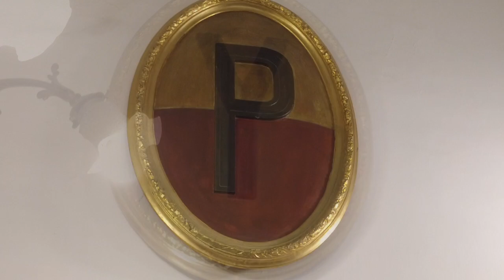Visita FAI a Palazzo San Giacomo, Municipio di Napoli + Benvenuto Multilingue di Ponte tra Culture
Le Giornate d'Autunno FAI - Fondo Ambiente Italia - confermano il successo di affluenza anche quest'anno.
Il FAI organizza visite in siti del Patrimonio Culturale normalmente chiusi al pubblico; questo spiega la curiosità dei visitatori, ovvero l'opportunità di vedere luoghi che uniscono il fascino della bellezza e storicità a quello di un mistero che si va svelando.
Il video cattura i momenti salienti della visita a Palazzo San Giacomo, sede del Municipio di Napoli.
Le visite sono state condotte in italiano da FAI giovani e in diverse lingue straniere da FAI Ponte tra Culture, allo scopo di integrare stranieri nella vita e Patrimonio, tangibile ed intangibile della città.
Le lingue incluse sono state: Ucraino, Farsi (Persiano), Russo, Wolof (parlato in Senegal ed Africa centrale), Inglese e Francese.
Ci sono state anche visite agli Ipogei di Piazza Plebiscito, però io non ero presente.
Palazzo San Giacomo fu commissionato dai Borboni, ed ultimato nel 1825, allo scopo di riunire 7 Ministeri del Regno in un unico luogo.
La facciata della Chiesa di San Giacomo degli Spagnoli fu abbattuta e la Chiesa fu inglobata nel nuovo Palazzo, con ingresso da Largo di Castello (ora P. Municipio).
L'edificio si estendeva fino a via Toledo e contava 816 stanze per circa 800 uffici. Negli anni '30 del Novecento il corpo di fabbrica fu diviso e la parte verso via Toledo fu venduta al Banco di Napoli. La galleria che conduceva fino a via Toledo, simbolo di modernità, fatta in ghisa e vetro, materiali della rivoluzione industriale, fu troncata. Faccendieri e politici locali vi si riunivano, insieme, immancabilmente, ai venditori ambulanti.
L'architetto Stefano Gasse dovette anche risolvere il problema della differenza di quota, circa 7 metri, tra Toledo e Municipio. Lo fece creando una fascia di bugnato sulla parte inferiore dell'edificio su Largo di Castello. La parte superiore sarebbe così apparsa speculare alla facciata di v. Toledo.
Entrando nell'atrio appaiono subito le statue di Ruggero, condottiero del primo regno indipendente di Napoli e Federico II di Svevia. Le statue dei Borboni furono rimosse con l'avvento del Regno d'Italia.
Al piano ammezzato c'è ancora un piccolo ufficio,  l'indice delle località. Poco più in alto vi è la testa di una statua greco-romana. Negli anni fu chiamata 'Marianna' a simboleggiare gli ideali della rivoluzione francese, 'Testa di Partenope' e dal popolo 'a Cap 'e Napule'. A collocarla lì fu Achille Lauro nel 1960.
Al secondo piano spiccano: il Presepe con i bidoni per il riciclo, l'acqua bene comune e la statuetta del Sindaco Manfredi; la sala dei Sedili, simboli dei 7 quartieri di Napoli; le antiche Chiavi della città;  la Sala della Giunta, con il Gofalone Rosso e Dorato; la Sala del Capo di Gabinetto, finemente decorata; l'ufficio del Sindaco, con qualche curiosità, foto, corni, Pulcinella e un ferro di cavallo sulla scrivania; la porta con i cardini asimmetrici, che si chiude da sé; la scala a chiocciola in ferro battuto, via di fuga per il Rè in caso di tumulti, verso il tetto del Palazzo.
Una visita affascinante che rivela uno dei tesori più grandi dei nostri governanti, che non è però esclusivo, ma Patrimonio Comune, ovvero la Vista stupenda sul Vesuvio, la Stazione Marittima, il Mare, il Castel Nuovo.
Guardate il video per apprezzarla.